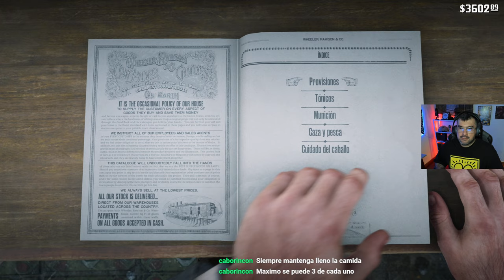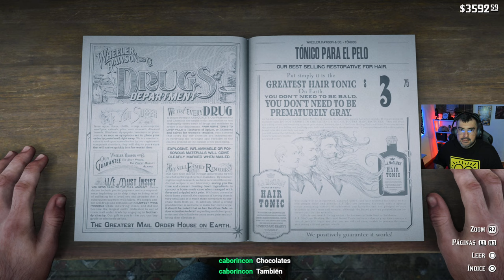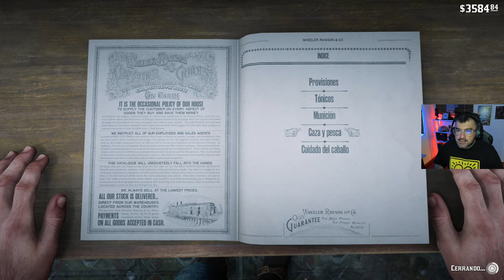saint denis noche de farra... Red Dead Redemption 2